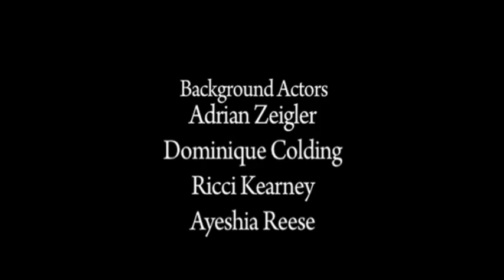Blind Date - Episode 2 - "Sloppy Joe"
Gina is a charismatic, optimistic twenty something girl who's been out of the dating scene for about a year, after a long term relationship ended badly. Now she's back on the dating scene, courtesy of the "Blind Date" service, the new craze for daters who need to mix it up a little.  Gina is ready to explore a new world and get back out there. The Blind Date service leaves a lot to the imagination, with very little descriptions of the other dater and no picture! Gina's best friend Stephanie is a realist, but supports Gina's decision to go on as many dates as she feels she needs to. Stephanie, a sarcastic down to earth twenty something, tries to get Gina to stop being so picky and overly hopeful about every single date. But over the course of Gina's dating experience the dates just seem to be getting worse and worse, Gina is at a standstill, quit while she's ahead or bail and chalk it up as a lose. Needless to say Gina is just too curious to stop now.